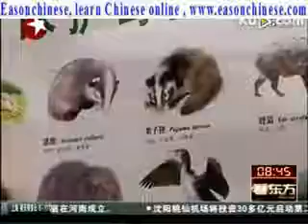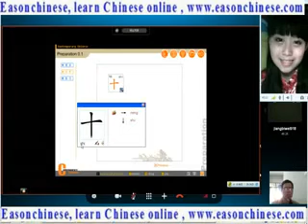5513small animal called Gou Li or carrying the virus